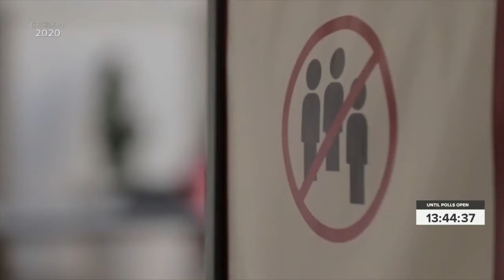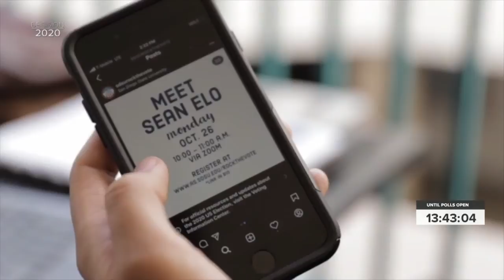Getting young people to vote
A look at what's different this year.